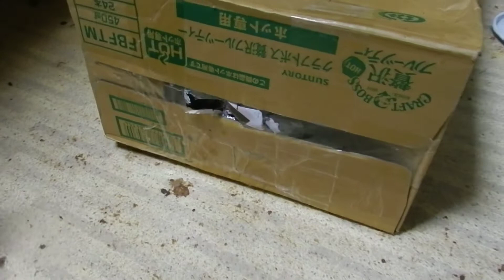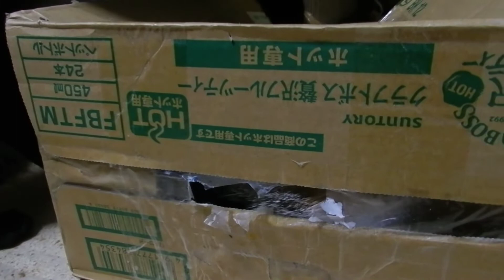箱で遊ぶねこ